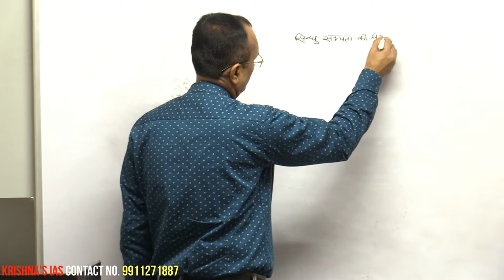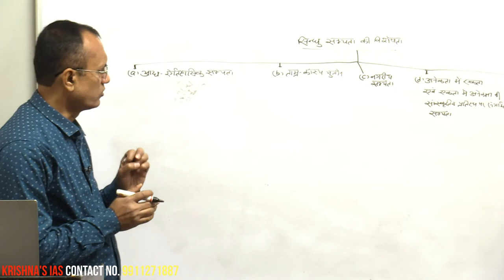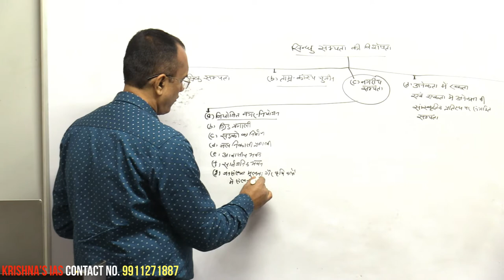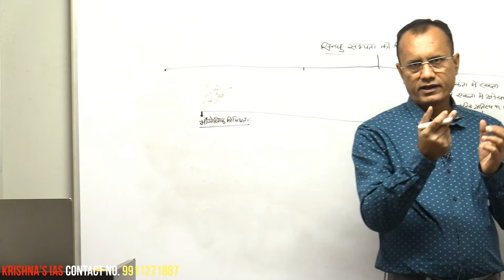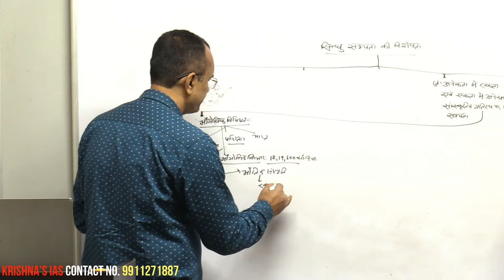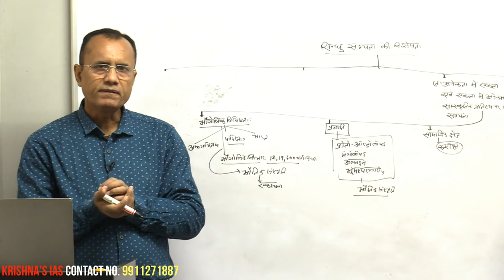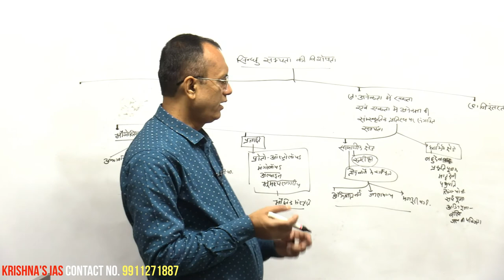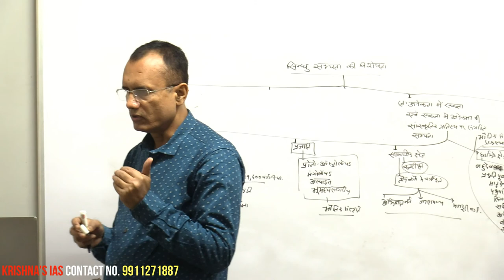INDUS CIVILIZATION-FEATURE(HINDI MEDIUM)-KRISHNA KUMAR